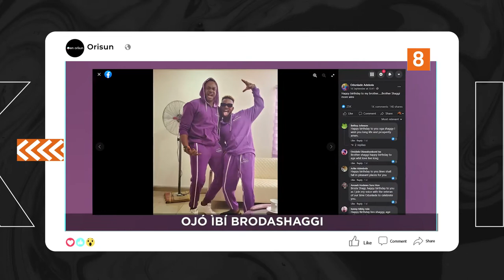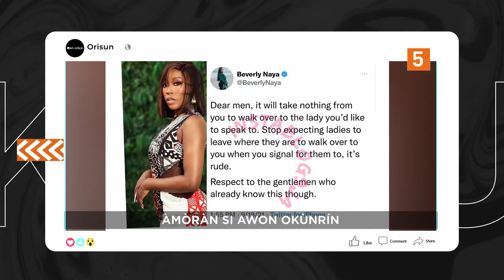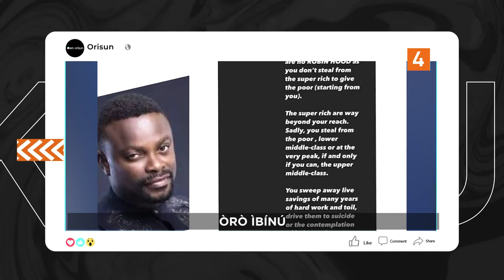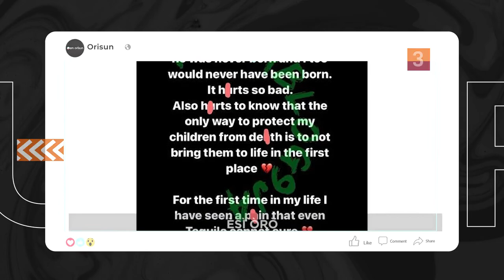DTT: Destiny Etiko Ra Oko Tuntun